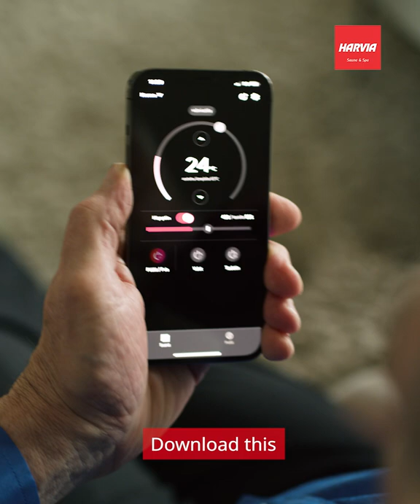MyHarvia remote control application with Juha Mieto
Finnish skiing legend Juha Mieto turns his sauna on this conveniently. And you can do this too if you have the MyHarvia application.

Find out more about the safe remote control of a sauna